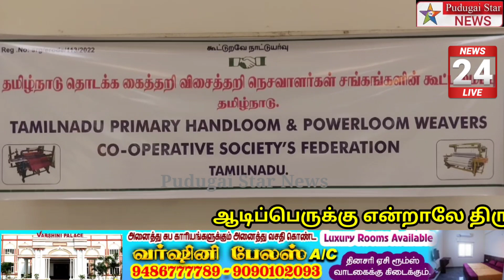தமிழ்நாடுகூட்டுறவுவிசைத்தறிசங்கம் அரசு வேஷ்டிசேலை திட்டத்திற்குநிலுவைத்தொகை40 கோடி வழங்க, தீர்மானம்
Erode Bhavani nesavalar meeting news#Polimer news
Captain news
Sun News
Jaya news
Puthiya thalaimurai news
Raj news
accident news
thefte news
sitting news
smuggling news
cinema news
grame news
village news
sports news
school news
article news
political news
accident news
India news
world news
sports news